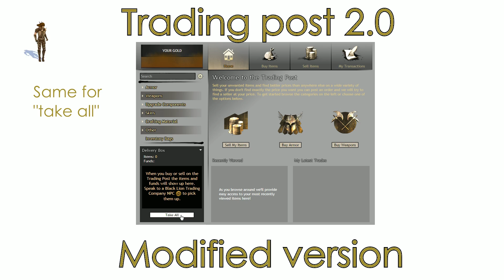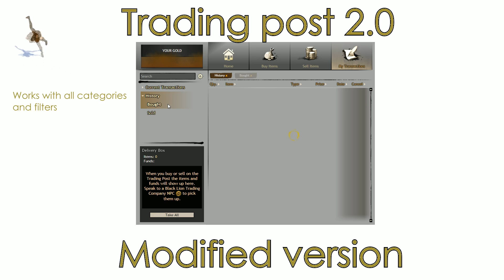Trading Post 2.0 Modified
Modded the new Trading Post for fun

Edit: Site not working, fun is over :(

-SONGS-
Tobu - Infectious